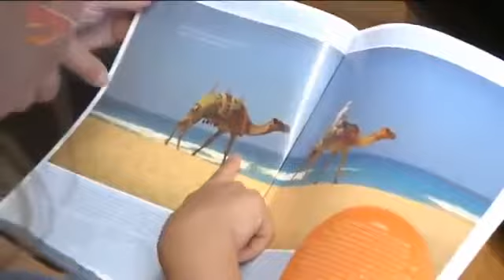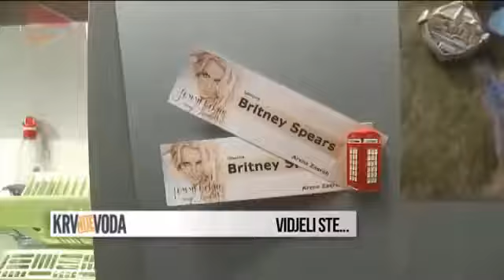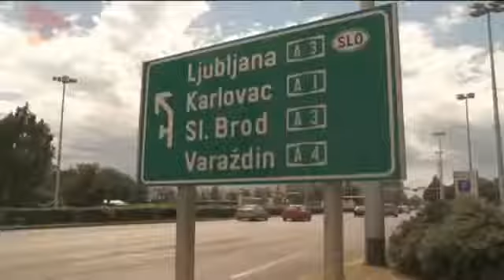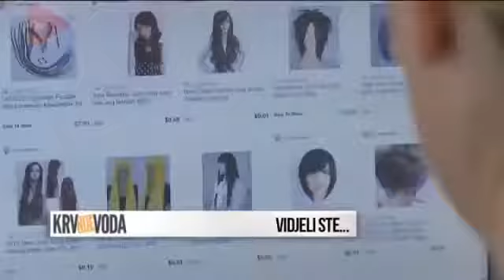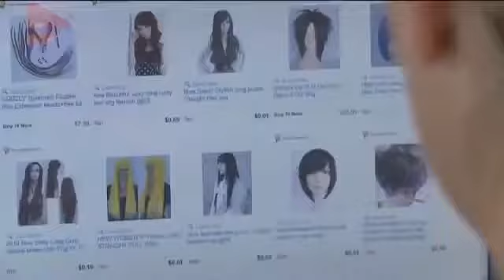Krv nije voda 31.epizoda - Majka šopingholičarka nervira svoju djecu - Domaca serija